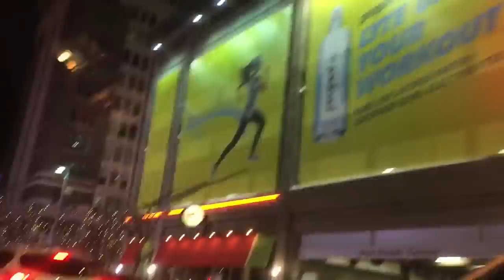Vlog- Dancing With The Stars (12/17/15)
Today we go to a dancing with the stars show for my mom's birthday and I vlog it because I'm YouTube trash.